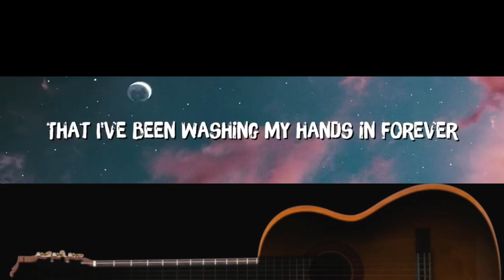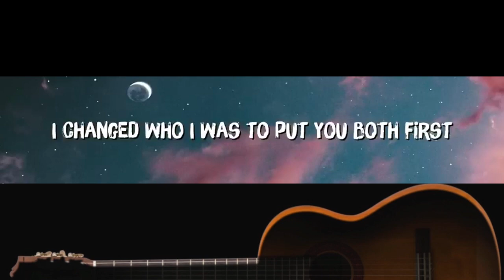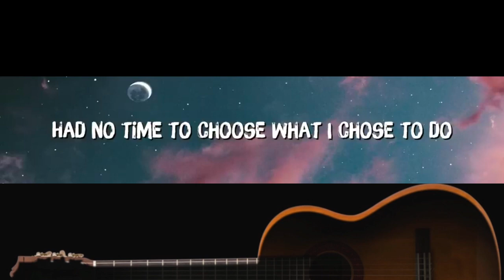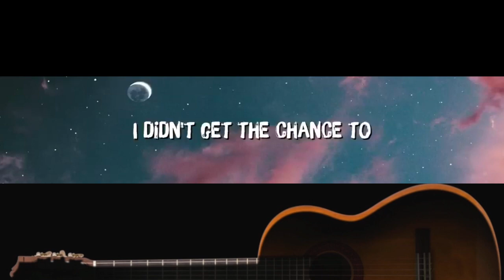Easy On Me - Adele (Acoustic Karaoke)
Acoustic Karaoke
Easy On Me
by Adele
Song by Adele Laurie Blue Adkins / Gregory Allen Kurstin
Original Key
Easy Version

Lyrics